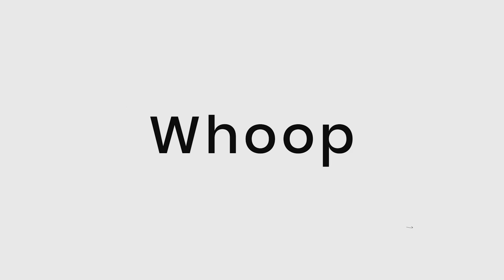An Interview with Whoop | Tracking Sleep for Recovery!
⇨ Check out Sleep Foundation’s list of Best Sleep Trackers for 2021

Join Tom as he sits down with Emily Capodilupo, the VP of Data Science & Research at Whoop. They talk about the importance of sleep to athletic recovery and why the Whoop is specifically designed to capture heart rates and sleep data.

0:00 Introduction
0:35 On the founding of Whoop
2:10 Why Whoop encourages rest, recovery, and sleep
3:14 Why specifically is sleep so important?
4:30 What data does Whoop track as you sleep?
5:33 What is heart rate variability?
7:15 On the accuracy of Whoop’s data
8:40 Is Whoop relevant for non-athletes?

╔Whoop Overview ╗

Whoop started in 2014 and the company is based in Boston.

Their product is just a simple strap that you wear on your wrist. It tracks things like your heart rate, your respiratory rate, and your heart rate variability.

As it tracks these measurements, it calculates a few scores. Each day you get a measurement of your “strain”; how “recovered” your body is based on your strain and your sleep performance; and it also calculates how long you slept compared to its recommendations.

Not only do you get a sense for how you slept on any given night, but also how your body is adjusting over the course of several months, or even a year. One of the ways this happens is by tracking a metric called your HRV, or your heart rate recovery.

By tracking our ability to recover, this device gives me a great idea of whether I should make my workout a “recovery” workout, if I’m ready to push my body, or if I just need to take a day off. As she said, it’s a way to help me train smarter, not harder.